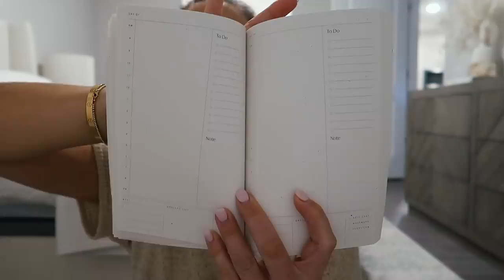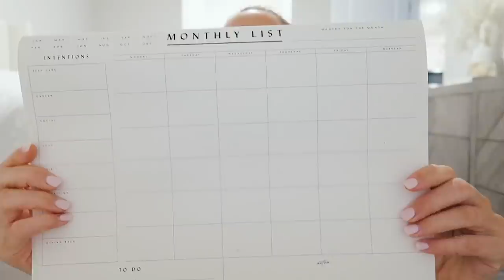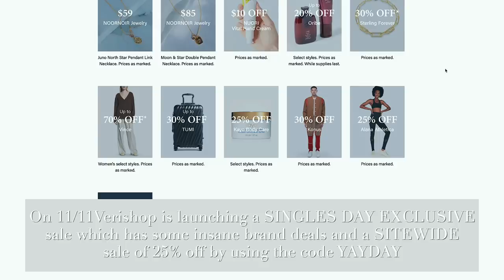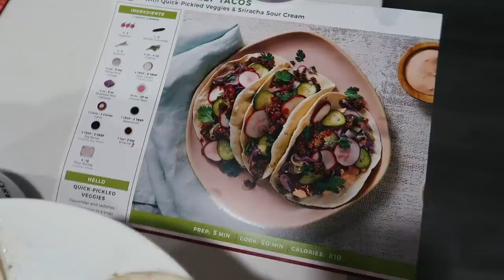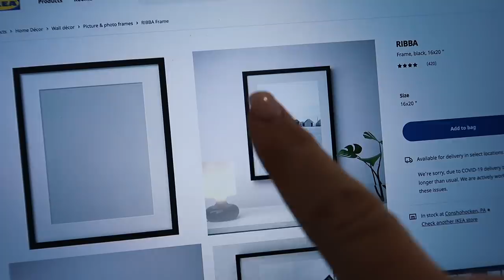VLOG: addressing some things + exciting announcement!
Adina's Jewels Vintage Coin Beaded Necklace
Adina's Jewels Thick Hollow Earring
Wilde House Paper Day Planner
Wilde House Paper Monthly List Pad
Abbio The Set

Shop and save on the very best brands:
$35 Calvin Klein Modern Cotton Bundle
$20 Choosy, All Styles

xoxo,
Gretchen